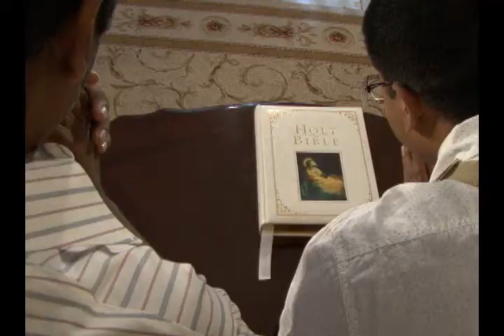Prodighese Trailer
Follow the saga of the "Prodighese Family" in this long awaited mini-series based on the tale of the Prodigal Son, to be premiered at the 2008 IX West and Canada Regional Youth Conference hosted by the Los Angeles Mar Thoma Church Youth Fellowship.
Conference Theme: "Homecoming".  Dates: July 26th-29th.